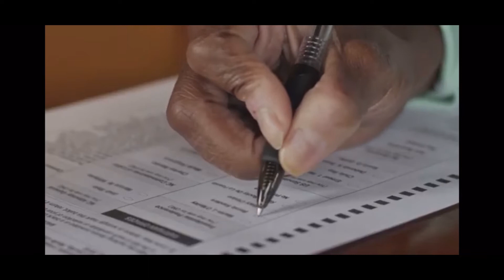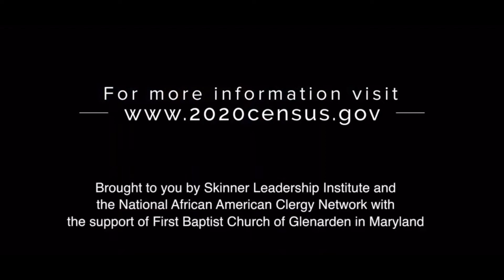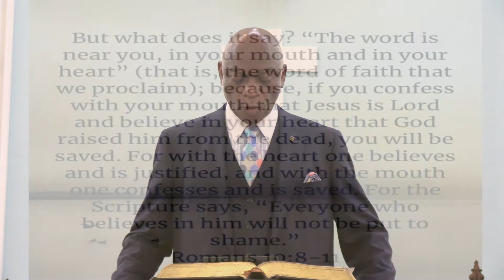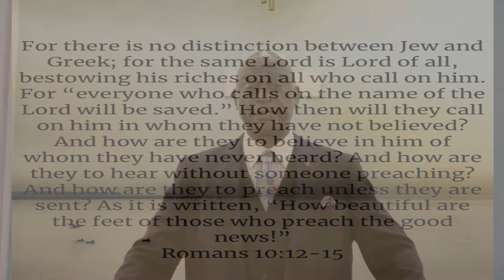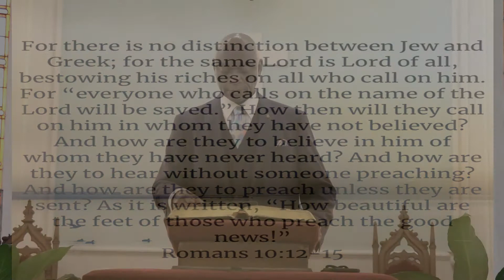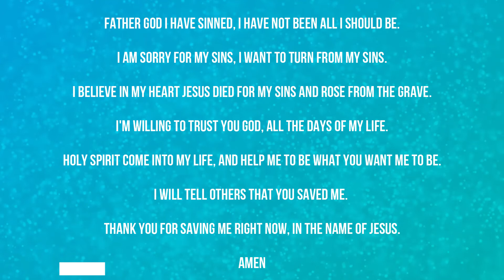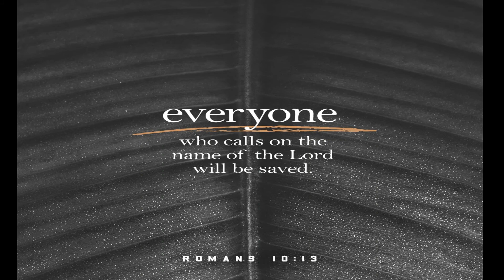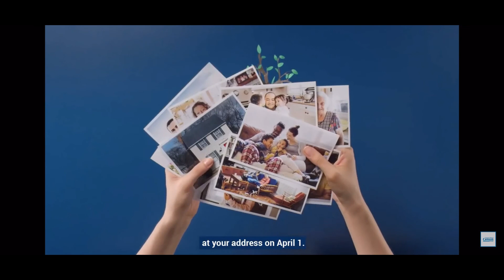September 13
Its time for a divine pedicure!